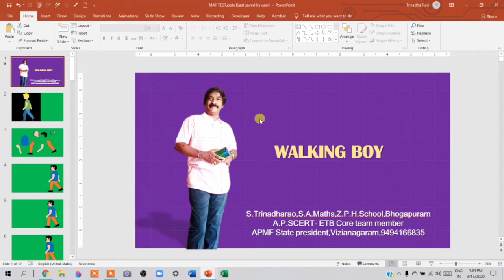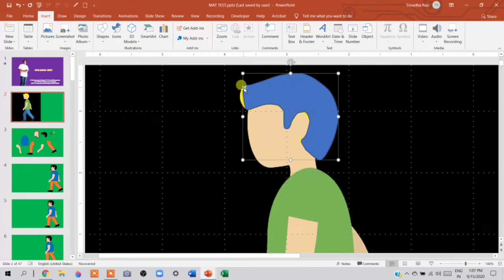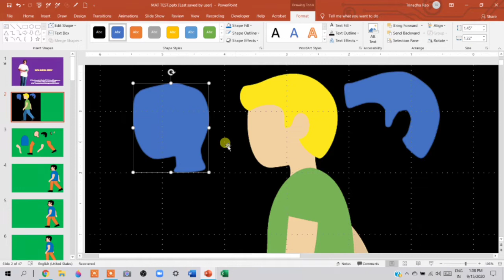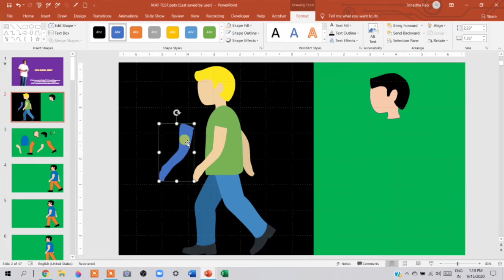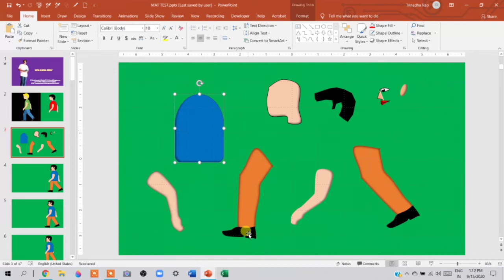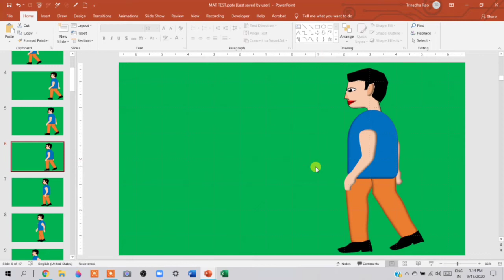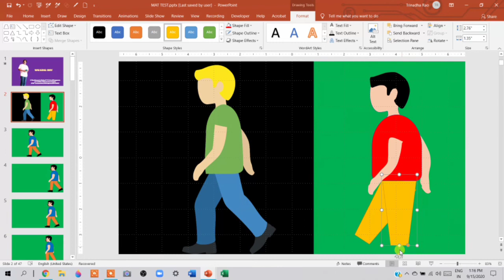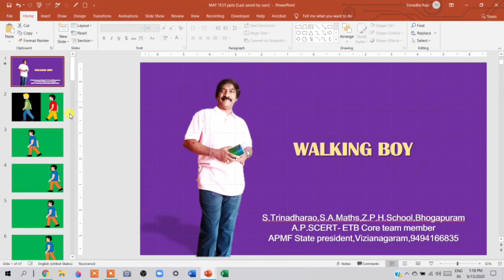How to make walking Boy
on power point